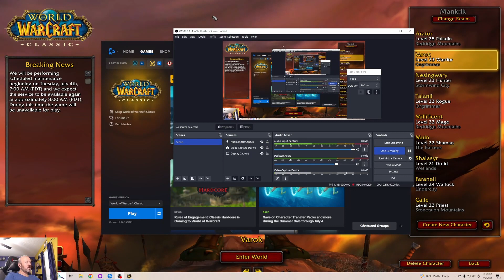Lore of Warcraft - Episode 1012 - Warcraft Classic The Barrens Part 10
Let's Play! World of Warcraft Classic The Barrens Part 10 on a smattering of murder of centaur, harpy, and wild animals as we move south in the Barrens